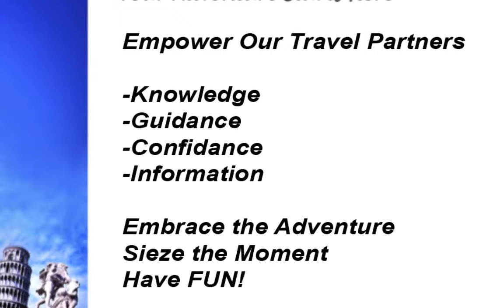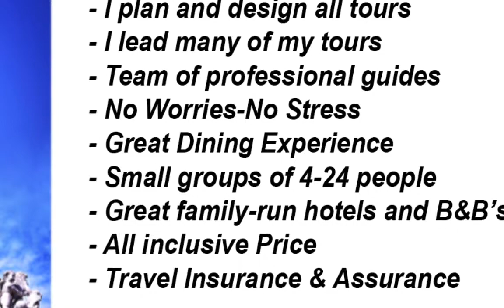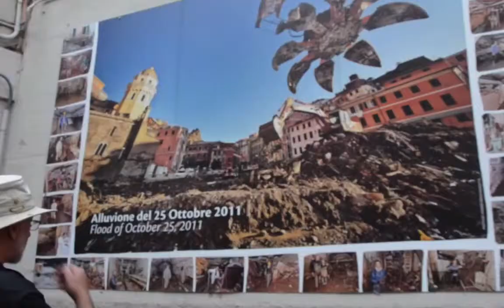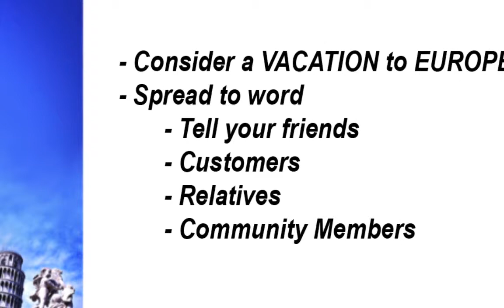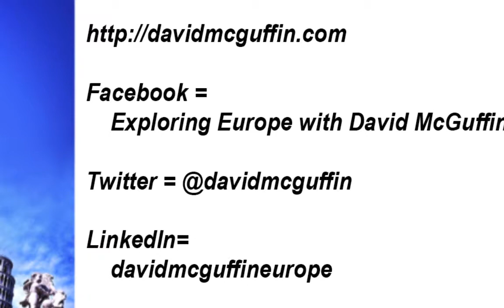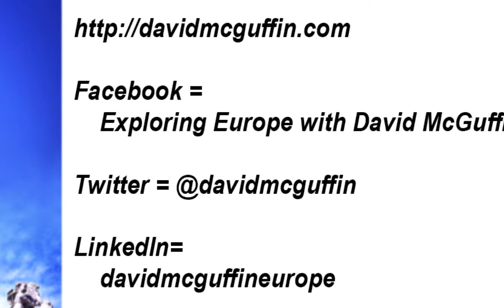Finally Friday 2015 HD 720p